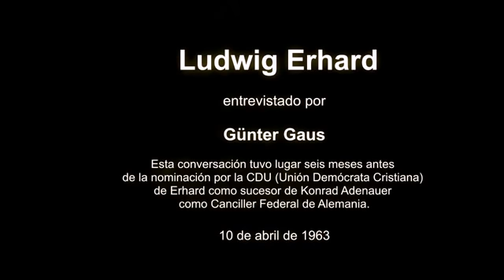Ludwig Erhard "El padre del milagro económico alemán" (1963) | Entrevista por Günter Gaus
Entrevista a Ludwig Erhard por Günter Gaus seis meses antes de la nominación por la CDU (Unión Demócrata Cristiana) de Ludwig Erhard como sucesor de Konrad Adenauwe como Canciller Federal de Alemania.

Traducción y agradecimientos a Hernan Cobo.